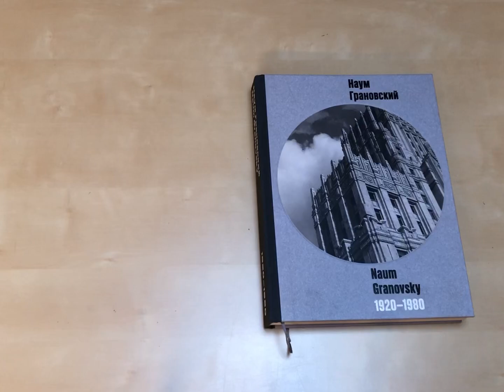Наум Грановский. 1920 - 1980